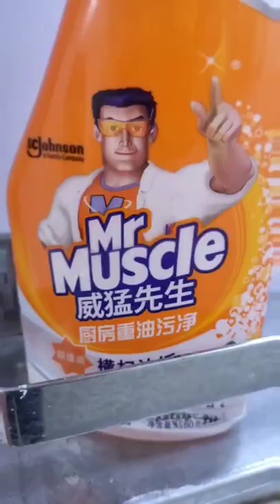When you gotta do number 2 at work | Stevedore WC Review | Cosco Peony